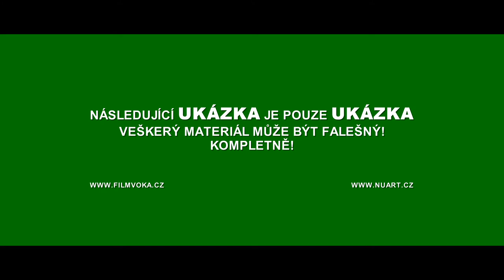Jitřenka - Official Trailer (2013)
Oficiální trailer k studentskému filmu Jitřenka z 2. ročníku SVOŠF.

Doufám, že se vám video líbilo. Nezapomeňte dát like a komentář!
Díky za shlédnutí.